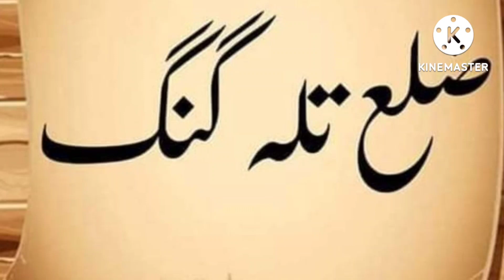Punjab | Dream of Distt Talagang going to become a reality | Too TV